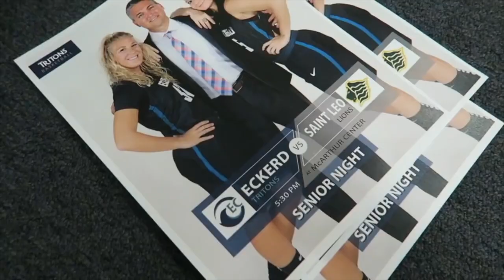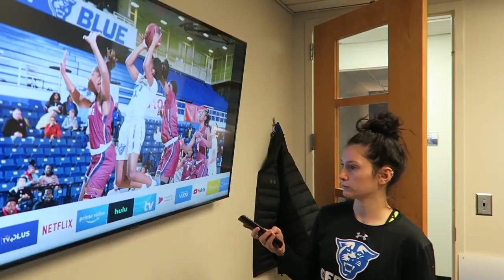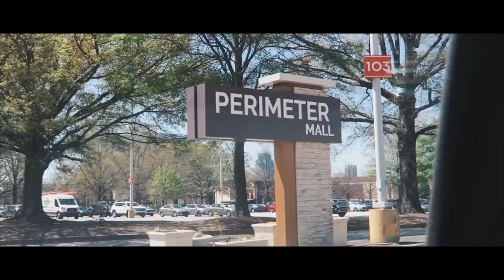Ada‘nın Green Card'a giden hikayesi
Digital Creator ve Youtuber Ada Yalçın'ın Amerika'da öğrencilikten Green Card'a giden hikayesi

00:00 Intro
01:59 Ada kimdir? Amerika’ya nasıl geldi?
02:28 Öğrenciler Amerika’ya sporcu olarak nasıl gelebilir?
05:39 Ada’nın Amerika’da okul serüveni.
08:49 Amerika’da öğrencilik ve kampüs hayatı nasıl?
10:44 Ada’nın eşi Gökhan ile tanışması ve evliliği.
17:09 Atlanta ve Los Angeles hayatı.
20:13 Green card başvuru süreci.
21:42 Green card mülakat süreci.
34:10 Bundan sonraki planları.